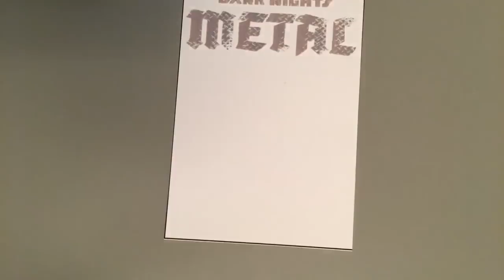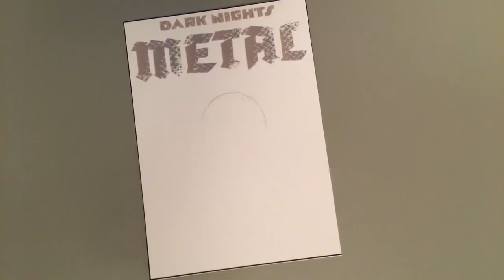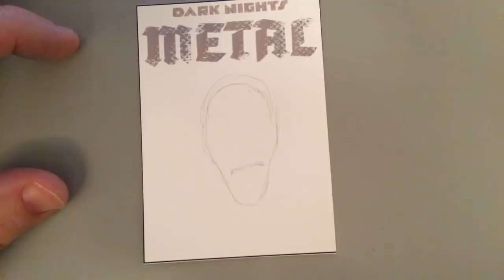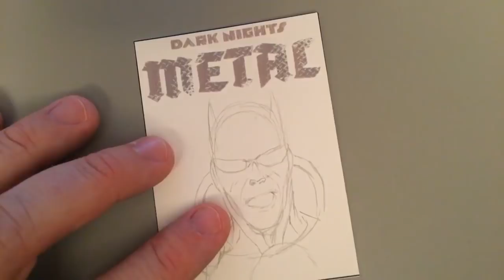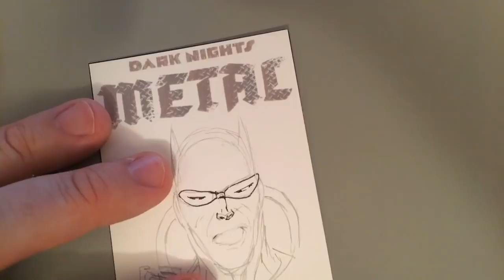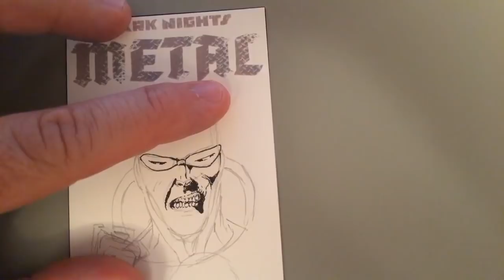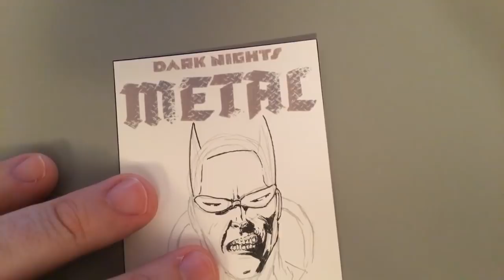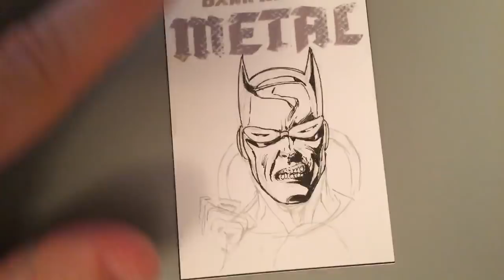LIVE SKETCHING METAL CARDS!